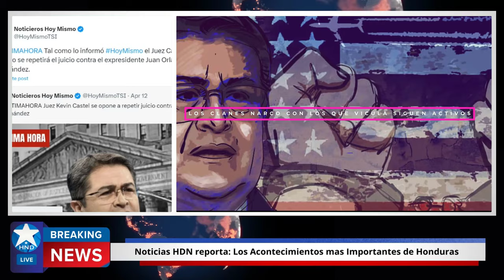Noticias Honduras 9 de mayo 2024, Ultimas Noticias Honduras 9 de mayo 2024, HONDURAS HOY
Honduras Noticias 9 de mayo 2024
noticias honduras ultima hora 9 de mayo 2024
noticias honduras ultimo momento 9 de mayo 2024
noticias honduras ultimo minuto 9 de mayo 2024
Noticias Honduras
Honduras Noticias
Honduras hoy
Honduras